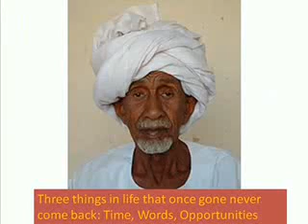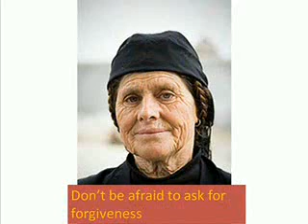Faces of wisdom